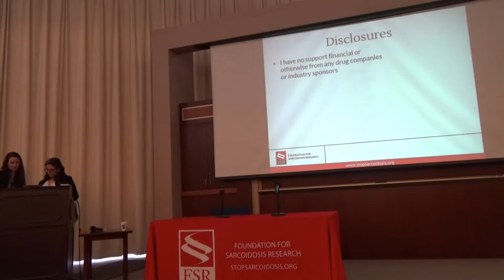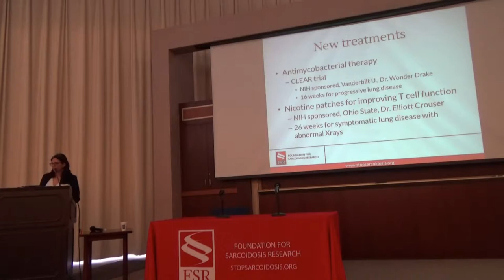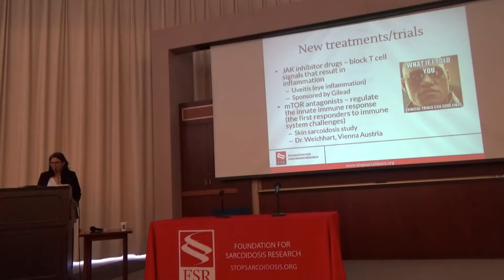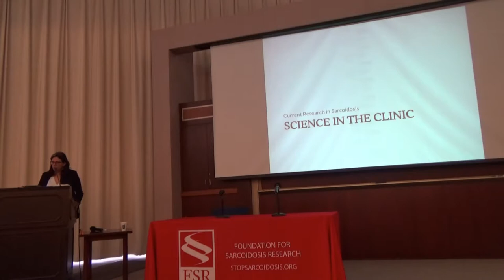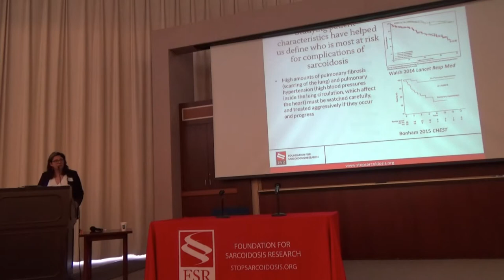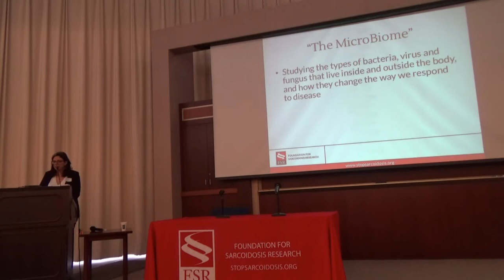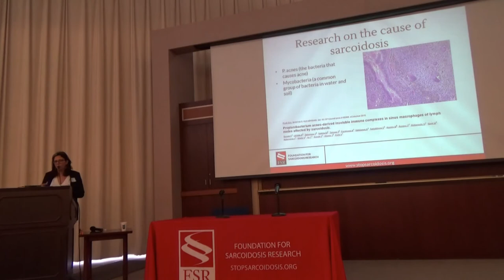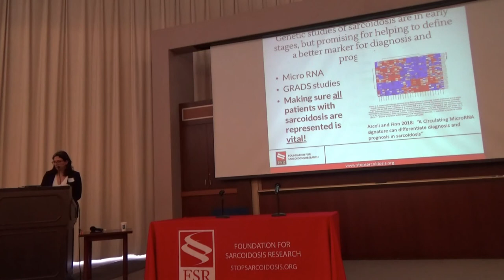Emerging Therapies and Current Research- Dr. Catherine Bonham